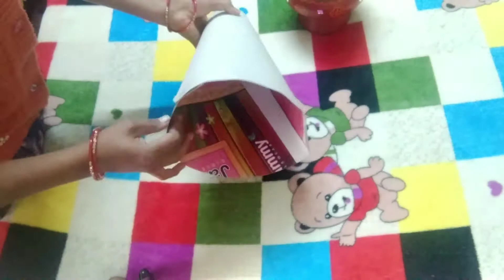How to make lamp/Diwali lamp/night lamp/ homemade lamp.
how to make lamp. Diwali lamp. light lamp. homemade lamp.
hello friends in this video we will make a lamp which is totally made up of waste material.
I hope you will like my video and you will try at your home.

flower pot link-

pot painting link-